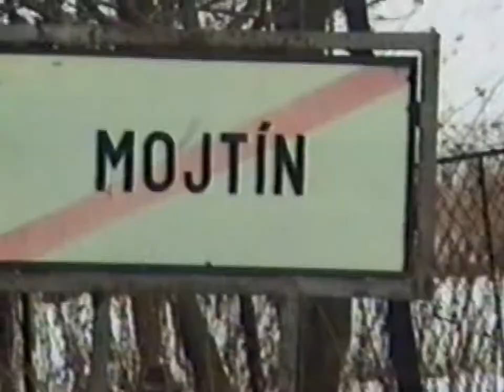1996 A Zrínyi Mojtínban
A Zrínyi Ilona Általános Iskola (Kaposvár) sítábora
Mojtín, Szlovákia
1996. január